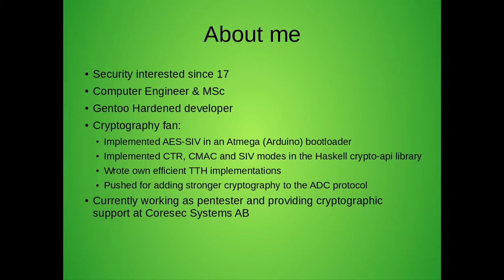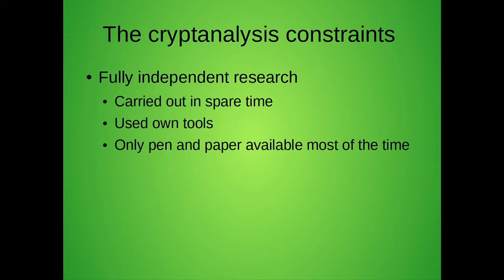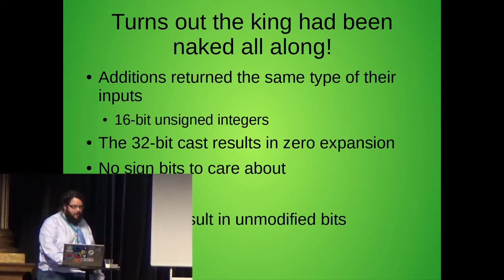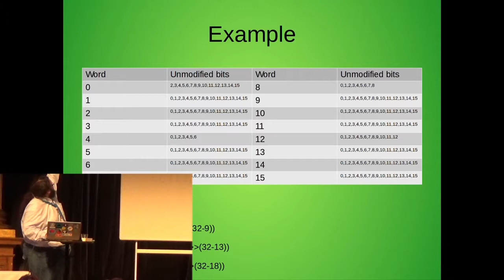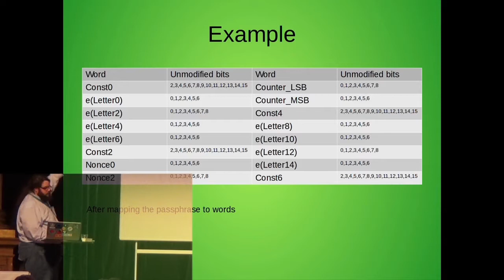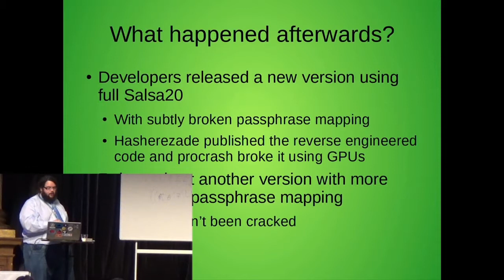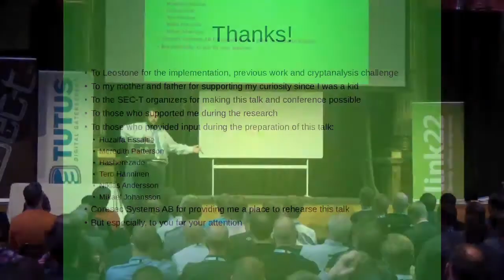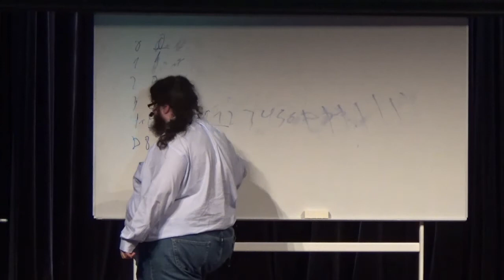SEC-T 0x09: Francisco 'Klondike' Blas Izquierdo Riera - How to break Petya's cipher with pen & paper